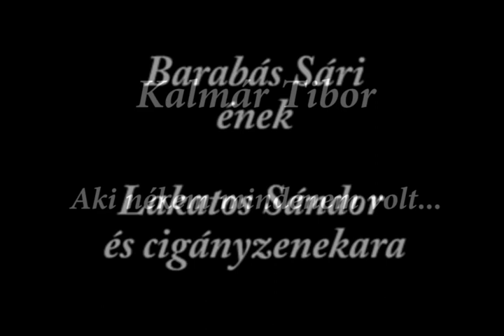Kalmár Tibor: Aki nékem mindenem volt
Barabás Sári
Lakatos Sándor és cigányzenekara